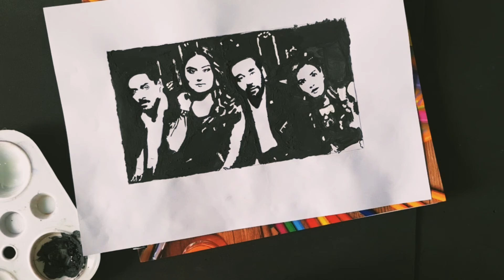Fitoor Cast Painting / Hiba Bukhari / Faysal Quraishi / Wahaj Ali / Kiran Haq / Step by step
I have painted this silhouette art of famous cast of our Pakistani drama "FITOOR".

Don’t forget to turn on the bell icon, so you will be notified when I upload a new video